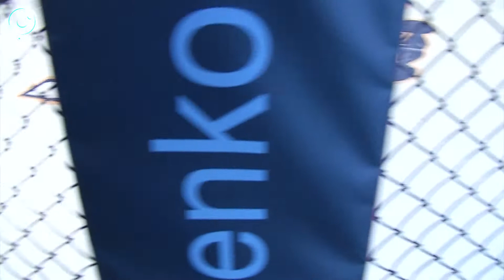СпортОбзор | 03 февраля 2021 | Телеканал ОТС